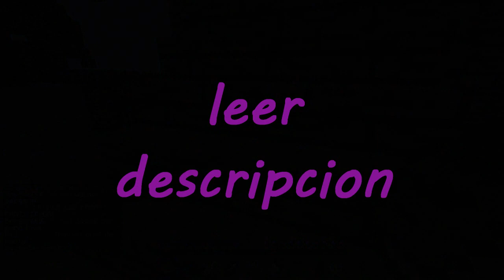SpreenDmc, Danteh, y otros VS Sr_ErickMc BuildUHC (MONTAJE)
a todos ellos les hablo bien (menos danteh) asi que no creo que aiga problemas, este montage lo ago para no tener tantos videos de 1vs1 ya que me gusta pelear contra gente asi de buena y gravar, apoyen si quieren mas Sr_Erick vs  pros ya que en esta comunidad hay bastante gente muy buena. pd: si peleo contra gente de eu no soy tan laguer tengo como 160 de ping es pasable no ? n_n